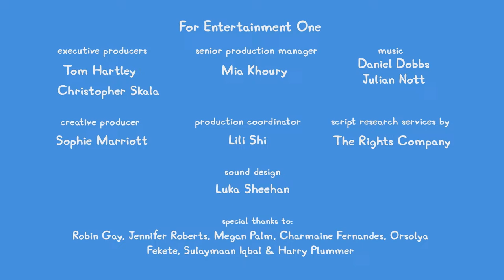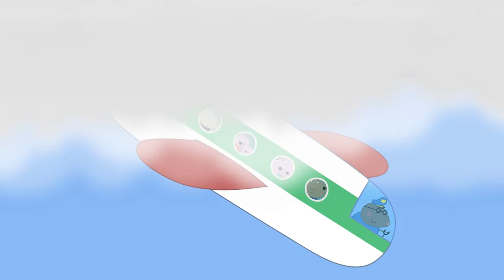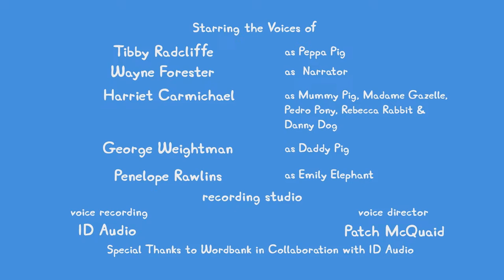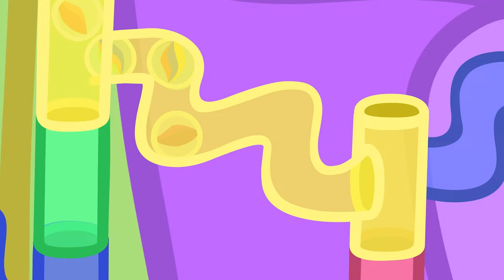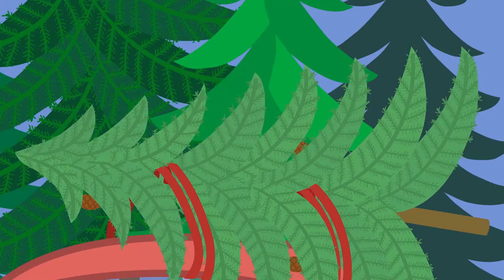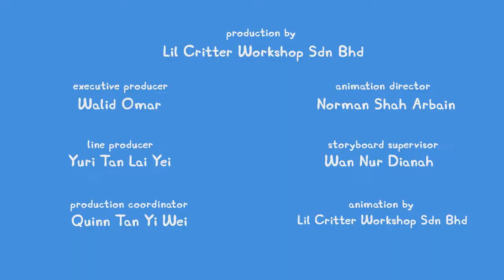🔴 PEPPA PIG TALES LIVE 🐷 BRAND NEW PEPPA PIG TALES 🐽 EPISODES LIVE 24/7